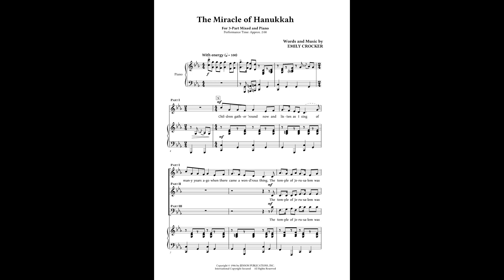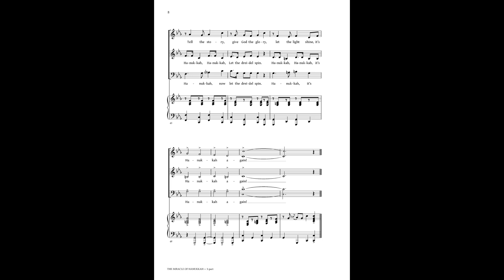The Miracle of Hanukkah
for 3pt mixed voices and piano
by Emily Crocker